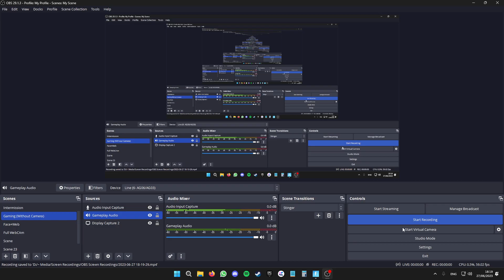Maxxed Out Max skin | My first win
In this video, I show you my first win in Fortnite Chapter 4 Season 3 with Maxxed Out Max skin .
MY GAMING SETUP 📽️
Mouse - Logitech G Pro X Superlight (Black)
Mousepad - Steelseries QCK XXL
Keyboard - SteelSeries Apex Pro Mini
Headset - HyperX Cloud II (Red/Black)
Monitor - ASUS TUF Gaming VG249Q 23.8” 144 Hz
Mic - Audio-Technica AT2020 + Yamaha AG06
Webcam - Logitech C922 Pro
Camera - Sony Alpha a6400 + Elgato Camlink
FOLLOW ME IN THESE PLACES